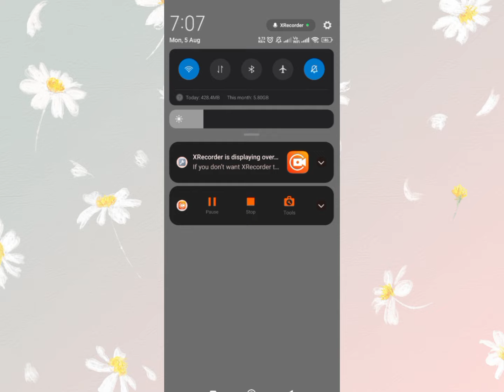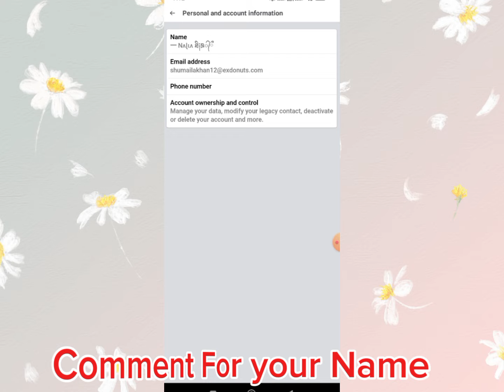How to Create Facebook Stylish Smile Name id | Stylish name kaise likhe facebook mein |Technical Zee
First Name  (一 Nʌɩɭʌ )

touch vpn

Facebook smile name
ritu panna
facebook smile name id
Facebook smile name change problem
Facebook single name style change
facebook name change
Unique Android
Fb stylish name change
ফেসবুক স্টাইলিশ আইডি
how to create smile name facebook account 2024
New stylish name fb id
how to make stylish nickname for facebook
how to make stylish name on facebook profile
Stylish name kaise likhe facebook mein
Stylish fb name kaise likhe
Technical Zee
how to create smile name facebook account facebook stylish name change
Facebook smile name
ফেসবুক স্টাইলিশ আইডি
how to create long stylish name facebook account
fb stylish name stylish fb profile name
How To Use Stylish Names on Facebook
stylish single name Facebook account
how to create invalid Name facebook account
how to change facebook profile name color
how to make facebook stylis name account
how to make colour name id on facebook
facebook par stylish name kaise change karen
how to change facebook name, how to change facebook style name
Facebook pe stylish name kaise likhe how to create stylish name Facebook par stylish name kase likhe
facebook par stylish name kaise change karen | facebook par stylish name kaise likhe | fb name
facebook par stylish name kaise likhe | how to create stylish name on Facebook
Facebook name font style change | Problem Solved | 😍 Best Trick 2023 |
Facebook Stylish name | How to change fb profile name in stylish font India
How to change Facebook name font style || writing change kare || facebook ka naam style me  likhe
How to make facebook invalid name id | Fb Stylish name id kaise banaye Without proof || 2023
How To Make Smile Name Facebook Account 2023 || Facebook Stylish Name Change Problem Solve
Please enter your profile name using only letters || Too many letters | Facebook name change problem
Facebook stylish name change problem solve |Facebook stylish name change | Facebook style name
facebook jungli name trick
facebook jungli name symbol
facebook jungli nickname
fb par stylish name kaise karen
jungle facebook id kaise banaye
stylish name on facebook
stylish name facebook id
janglee name id kaise banaye
▸ stylish facebook account
how to make unique name id on facebook
fb stylish nickname symbol
junglee name facebook id
how to create stylish facebook name id
how to make jungli name facebook account
new cool facebook account
how to make stylish name facebook account
facebook vip name stylish
fb id name change stylish
fb id name in stylish
fb id stylish bio
fb id stylish font
fb id stylish name converter
fb id stylish name maker
fb id stylish nickname
fb par stylish name se id kaise banaye
fb pe stylish name id kaise banaye
fb stylish id create
fb stylish id name change
fb stylish id name list
fb stylish id symbol
fb stylish id trick
How to
Urdu
Hindi
fb stylish name
stylish fb profile name
how to make facebook Stylish name account